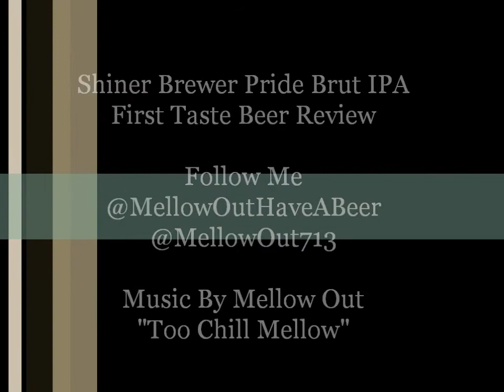Shiner Brut IPA First Reaction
This is Brut IPA and according to the packaging it will be a “lively, sparkling Brut IPA with hints of pear and green tea.”  The beer will bubble in at 6.8%-AbV & 45 IBU and it will be packaged in 12oz bottles, 25oz bottles and kegs.